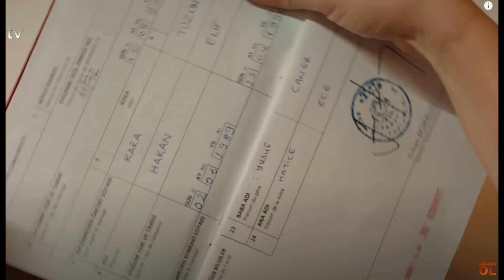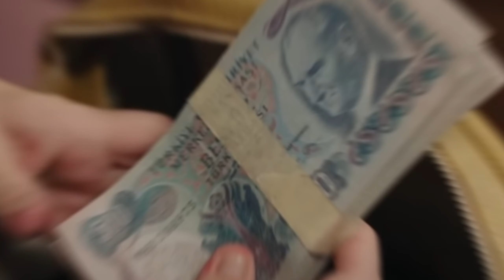A little light of day - Bir Küçük Gün Isig - Episodes 4,5-6 - Bolulm. 3